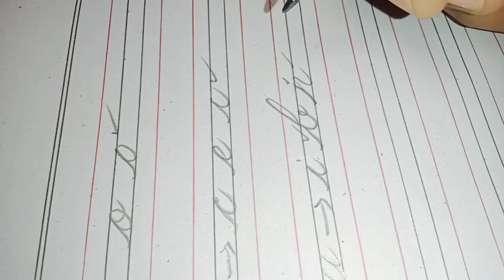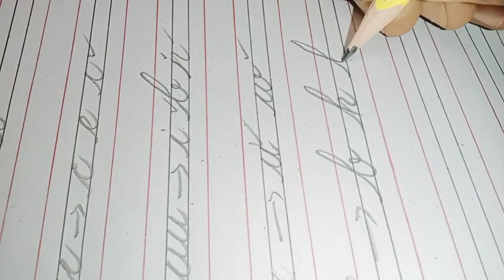Cursive Writing Skills||Calligraphy Art||Art With Pencil||Joint Writing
Calligraphy Art||Writing With LED Pencil ✏️||Cursive Writing Skills||How To Joint Letters||Pencil Art @ArtWithBaig